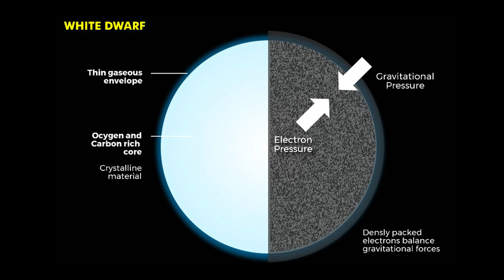What is a White Dwarf Star?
A white dwarf is what stars like the Sun become after they have exhausted their nuclear fuel. But there is much we don't know about them.

Boris Gänsicke is a professor in the Department of Physics at the University of Warwick, where he was involved in setting up the Astronomy and Astrophysics group. Boris is an astrophysicist interested in the formation, evolution, and demise of stars and their planetary systems. His scientific contributions include model atmospheres for neutron stars, observational population studies of close binary stars, and  measuring the bulk abundances of exo-asteroids, and he has been supported by an ERC Advanced Grant. He is leading surveys within the DESI, WEAVE and SDSS-V collaborations that will obtain follow-up spectroscopy of several 100,000 white dwarfs and nearby stars identified with Gaia, transforming our insight into the current and past stellar and planetary populations in the solar neighbourhood.

This interview was recorded at the 2023 European Astronomical Society Annual Meeting in Krakow, Poland.

Footage credits: ESA/NASA/Vera Rubin Observatory Lsst